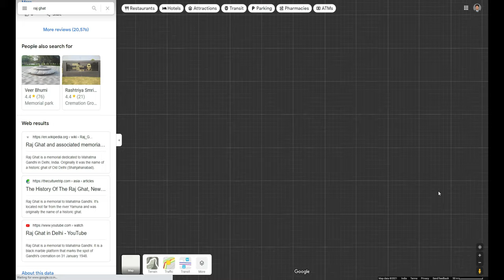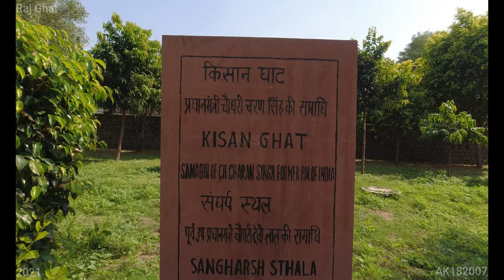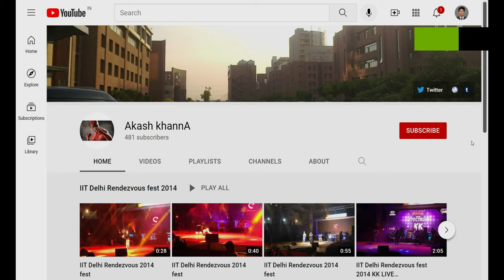Raj Ghat (4K Tour - New Delhi 2021, Behind Red Fort, 110006) 17